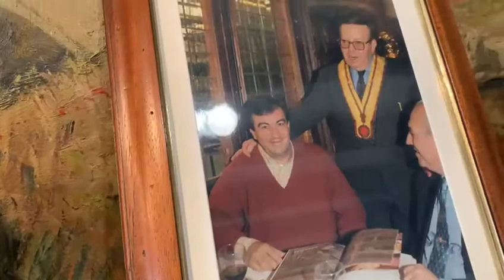They are candidly,Meson de Cándido Segovia restaurant one of the most vicitated Celebrities KING OT;